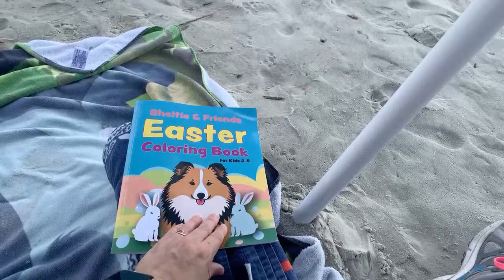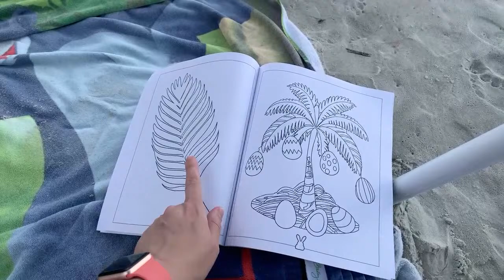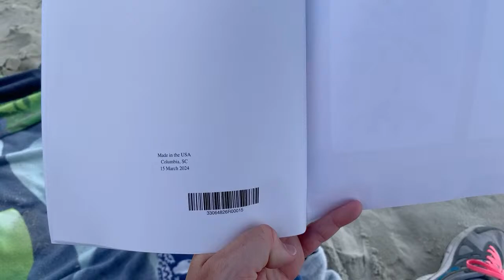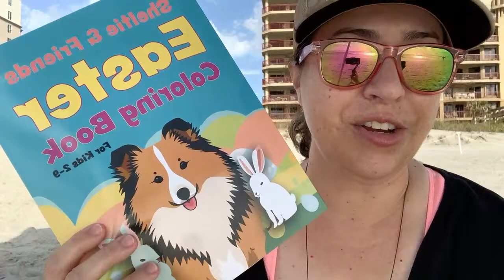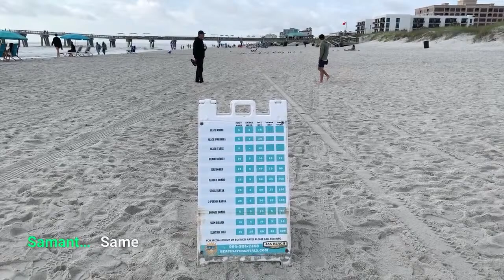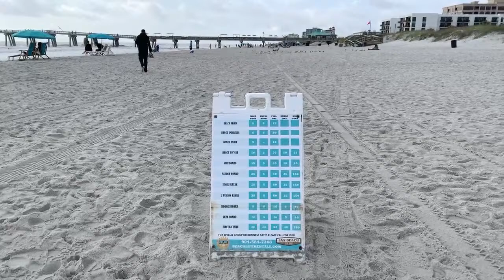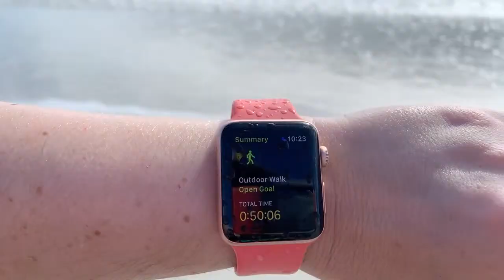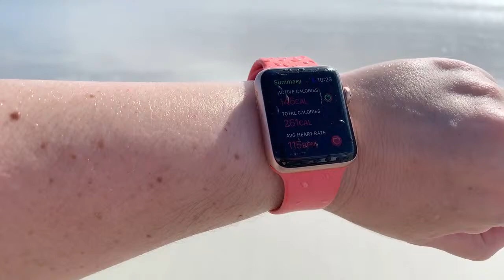Walk With Me: Jacksonville Beach, Florida. Plus - I Have My Sheltie & Friends Easter Coloring Book!!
Hey There Fellow Dreamers!! I may go LIVE before the 9:00 am scheduled start time of this livestream.

We’ll have some coffee, go for a lovely morning beach walk together, and I’ve got my brand new “Sheltie & Friends Easter Coloring Book” in hand to show you the physical product! This coloring book is a literal dream come true for me, so thank you for sharing in my happiness.

Here’s wishing you a fabulous Saturday, from my little corner of the world - to yours.

Love you,
Christine

This was filmed LIVE on Saturday, March 23, 2024 in Jacksonville Beach, Florida.

Video 333.
Livestream 96.

Hey there fellow Dreamers! March Before You Feel Like It... If you've got dreams - it's up to YOU to make them come true.

I'm Christine Pieper, and these are my Floridian Dreams. I am an Artist, Writer, and content creator here on YouTube, living my very best life in The Sunshine State. I'm here to give you a push - I want you to have the best day of your life today, then do it all over again tomorrow. These are my dreams, and if you've got dreams - it's up to you to make them come true - and no one else.

I go LIVE two days a week from somewhere in The Sunshine State - taking you along on all of my Floridian Adventures  - and beyond! But most importantly, let me know how you're doing today… And, what step are you taking today to pursue all your dreams?

4) My 1st Coloring Book is for sale on Amazon!
Sheltie & Friends Easter Coloring Book:

P.S.) Thank you with all my heart for purchasing art from a living artist. Your support directly helps me pursue all my future creative endeavors.